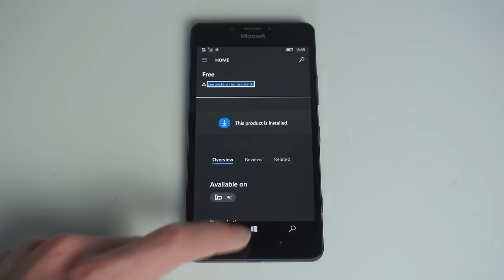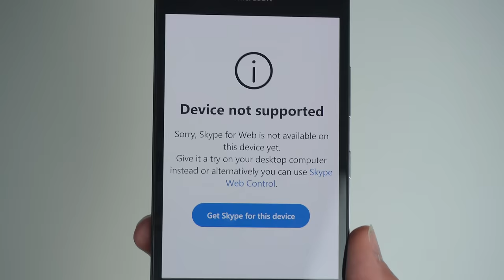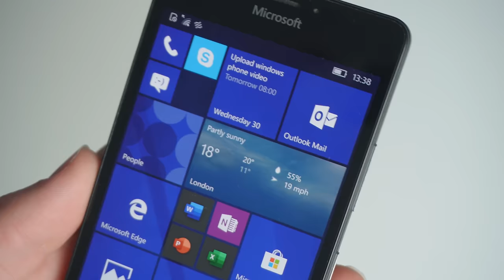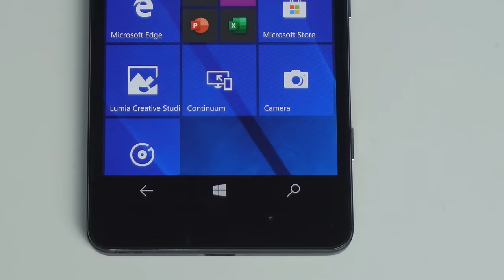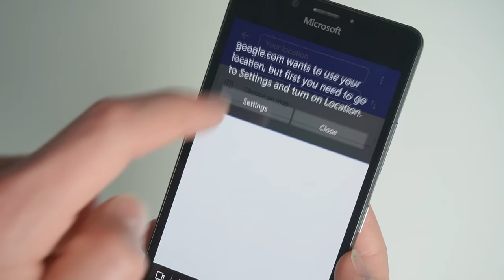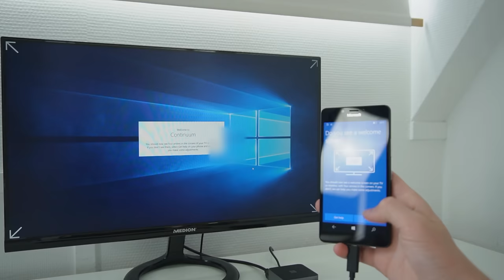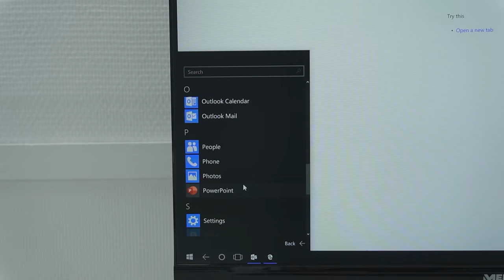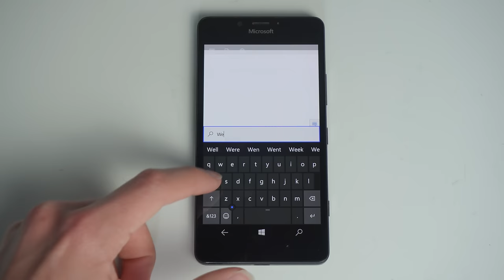Using A Windows Phone In 2023 Review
Today we are looking back Windows phone on the microsoft lumia. How good is it in 2023? Is it still possible to use windows 10 mobile in 2023? There is still no windows 11 mobile, because after windows phone they went to Android with the Microsoft Surface Duo.

 Using Windows Phone in 2023. We are looking at it on a Microsoft Lumia 950 (smaller version of 950 XL) which was released at the end of 2015. Which makes it the last lumia flagship phone. How good is a lumia today? Microsoft had Windows 8 mobile and windows 8.1 as well, but in this video we are looking at 10 mobile.  First they had nokia lumia, but later it was microsoft lumia.

Microsoft also had the idea of making your phone feel like a pc. So phone replaces a pc. This was called Microsoft continuum. So how good is that today and can we still use it? Sadly there arent a lot of apps supported anymore on windows phone. Most don't work properly anymore.

0:00 intro
0:15 Why did Windows Phone fail?
1:35 Using Windows Phone in 2023
1:50 Home screen
2:07 Apps
2:40 Outlook calendar
3:03 Navigation
3:17 Weather
3:32 Photo editing
4:08 Social media
4:31 Google services
5:10 Turn a lumia into a pc
5:58 Using a windows phone as a pc
7:15 Why I like Windows Phones

Shot on: Sony FDR-AX53, Sony ZV-E10